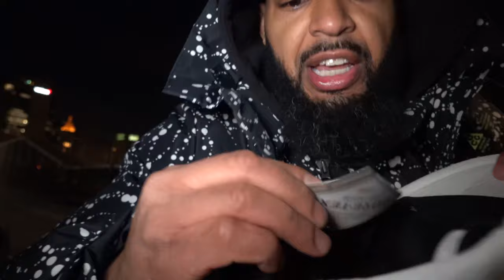Supreme Windstopper Small Box Earflap 6-Panel (F/W 2020) [The Honor Code: Honorable Unboxing Series]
😪 (The actual unboxing begins at 2:18 - followed by a quick review)

Also, we have a Supreme Windstopper comparison video where we compare this hat to another, similar earflap cap.

Peace and blessings to you all.

We at The Honor Code are grateful for your interest in our channel.

In this video we unbox a Supreme Windstopper® Small Box Earflap 6-Panel on the Brooklyn Bridge. This hat is from the fall/winter 2020 drop.

Windstopper® technology adds windproofing and breathablility to fabrics as a laminate. The technology is commonly applied to polar fleece. Although many Windstopper® garments are not waterproof, the Gore-Tex Infinium line is water-resistant.

Gore-Tex Infinium Windstopper® products has billions of pores that are many times larger than water vapor molecules, so even though wind can’t get in, moisture from sweat vapor can easily get out. Also, a durable water repellent treatment is applied to these products so external water - rain, for example -  beads up and rolls off the garment, keeping us dry.

In this video An Honorable Man went to the Brooklyn Bridge on one of the coldest days of fall 2020 to test just how warm the hat is in the cold. Near the end of the video there's a special message to you all as head into another quarantine.

This hat is no longer available at Supreme but you can cop it at StockX if you really like it. The mark-up isn't high, at all.

Be safe, alert, strong, diligent, and honorable.

Blkchrist
- Intro: OXYMORE
- Outro: 400 years

Elijah Karriem
- Instrumentals